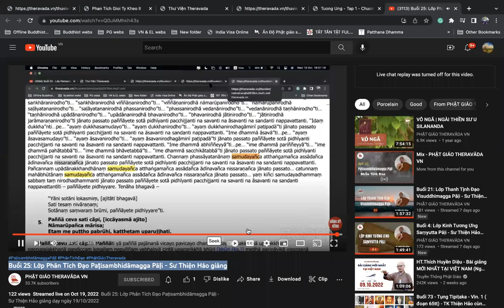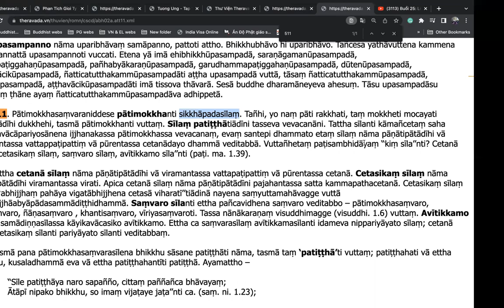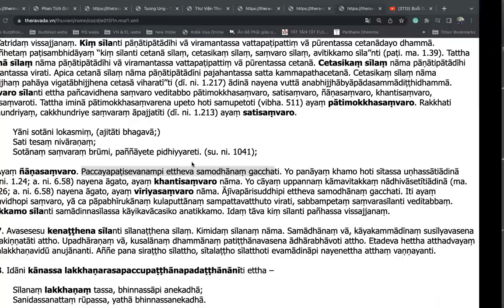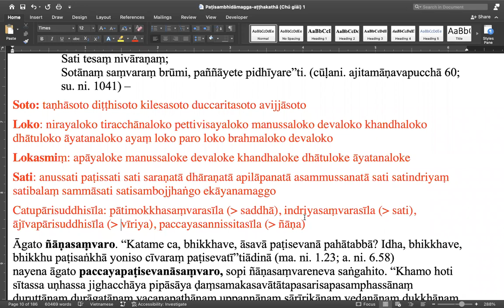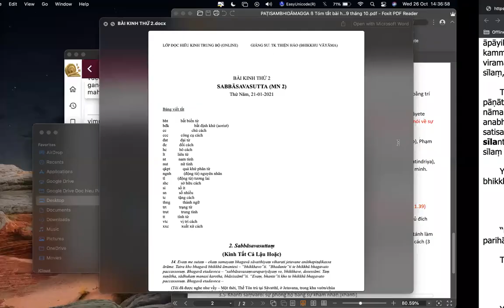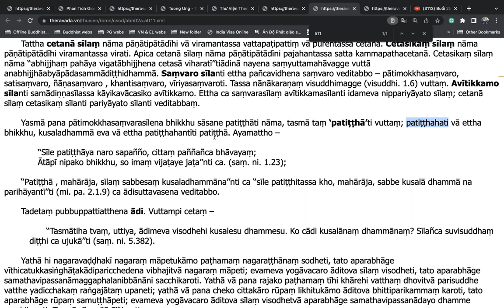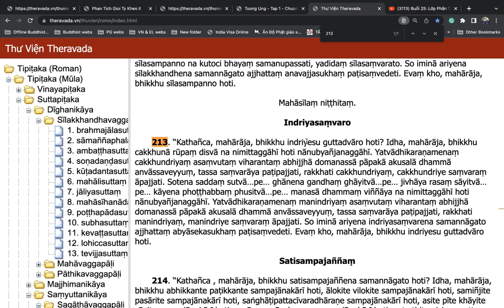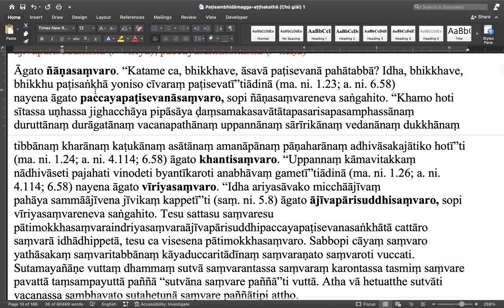Buổi 26 - Lớp Patisambhidamagga - TK Thiện Hảo giảng dạy